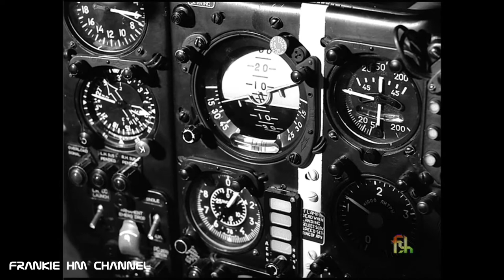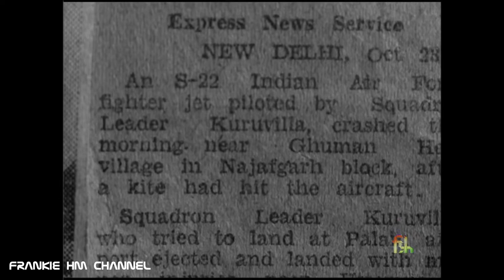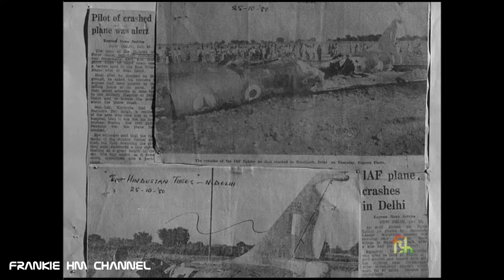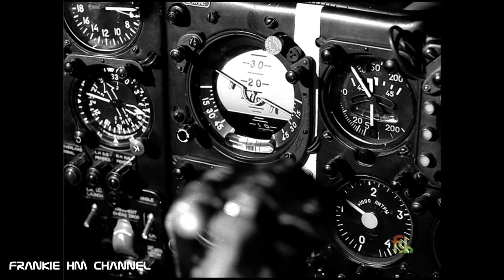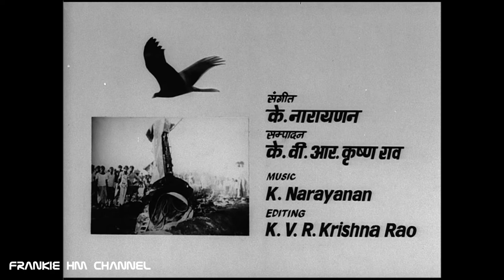Bird Strike - Indian Air Force Documentary | Hindi documentary 1982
From the Government of India, Ministry of Information, Films Division.

Bird strikes pose one of the greatest dangers to air planes.

This film advises people to refrain from throwing certain things (e.g. eatables or garbage near air ports) that may attract birds in the vicinity of airports. Flying birds near airports can be highly hazardous, as true experience of some pilots such as Sq. Ldr. Kurivilla proves it.

- Remove Before Flight
- Remove Before Fly T-Shirt
- Flight Crew
- AviationTag Boeing 747
- AviationTab Boeing 737
- Mavericks Renegade Aviation School Top Gun
- P51 Mustang T-Shirt
- Army Aviation
- Alpha Industries Cap
- Boeing T-Shirt
- Boeing 747 Necktie

I will fix it.

My intention when doing this video is not to steal nobody's work but share and compile the best ones.